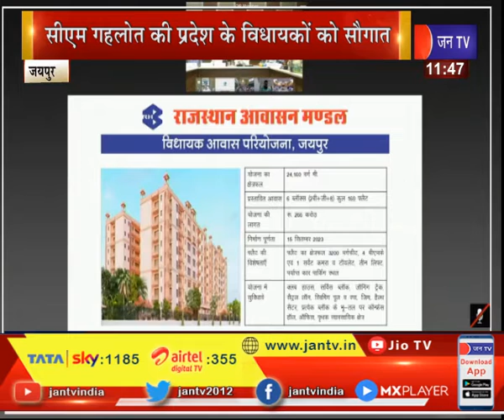Jaipur Rajasthan News | CM Gehlot देंगे प्रदेश के विधायकों को सौगात